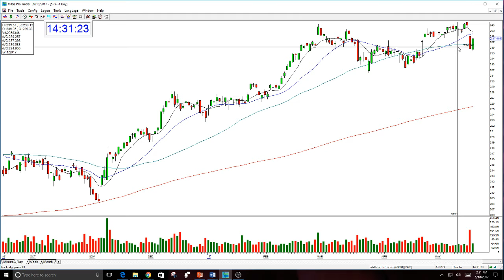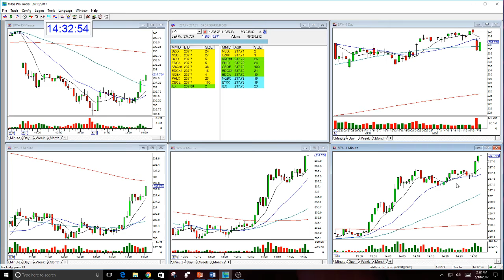SPY MARKET REVIEW-5-18-2017